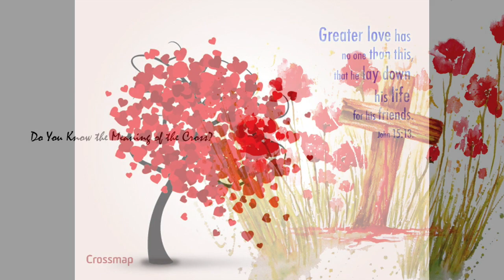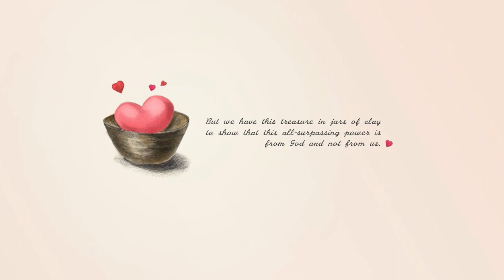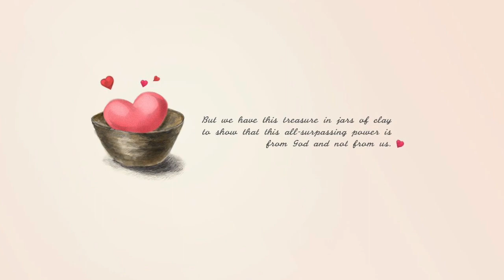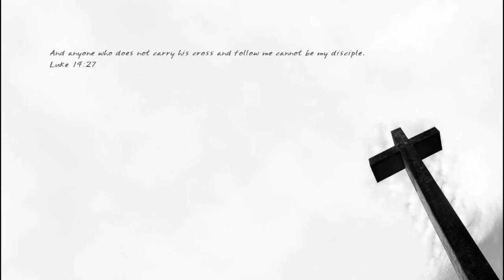Lee Yongwoo (이 용우): Track 4 영원한 사랑 (Eternal Love)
Lee Yongwoo (John Lee) Album 1 "Laugh Together, Cry Together"
Track 4 영원한 사랑 (Eternal Love) (5:41)
김 민식 작가 / 작곡 (Lyrics & Composed by: Minshik Kim)
Photo by: Crossmap

CD CREDIT:

Producer : 전 기영
Executive Producer: 이 용우
Arranged by: 전 기영
Drum & All Sound Programming: 전 기영
Acoustic & Electric Guitar: Ken Song
Bass : Ken Song
Piano/Keyboard: 김 현/ 전 기영
Guest Vocal : 여 정인(나) / 윤 설주 (엠마오로 가는 두 제자)
Background Vocal: 전 기영/ 여 정인/ 김 상윤 & 김 은지(왜 이렇게 좋은지요)
Recorded By 전 기영 @ Jun’s Recording Studio (LA) & Studio 40 (Fullerton)
Mixed & Mastered by: 전 기영 / Ken Song @ Studio 40 (Fullerton)
Art Design & Photography: 전 기영